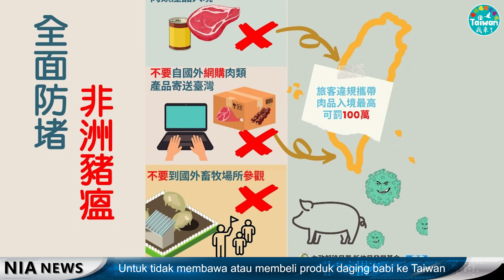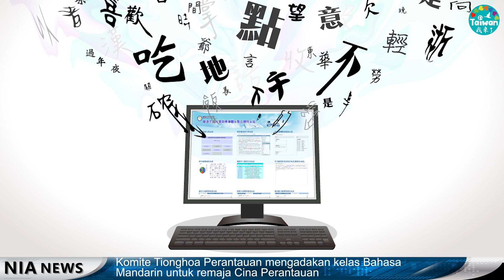20230118 NIA Global News – Bahasa Indonesia